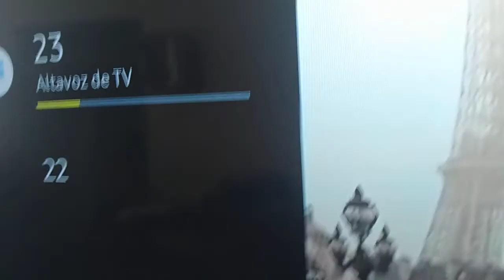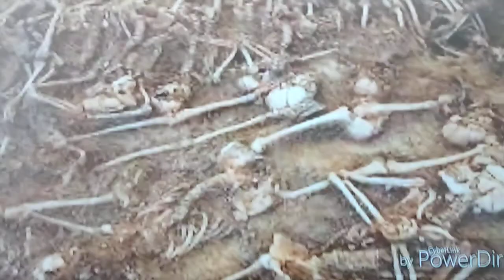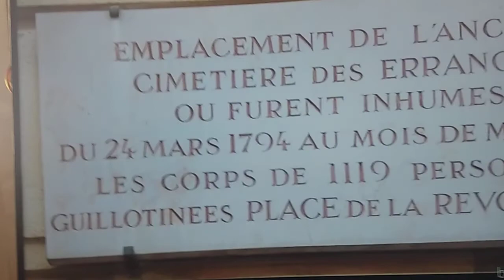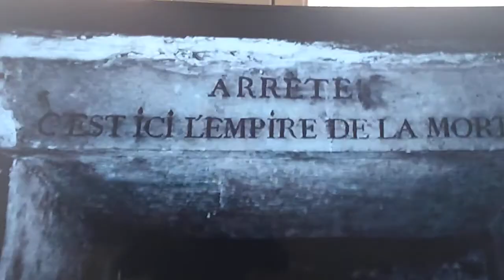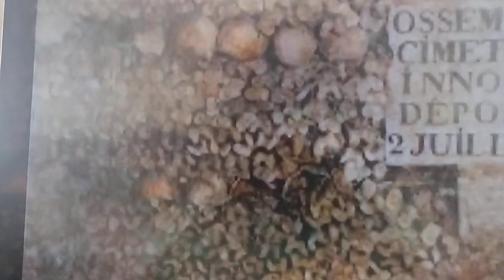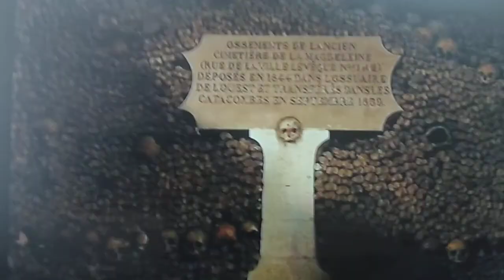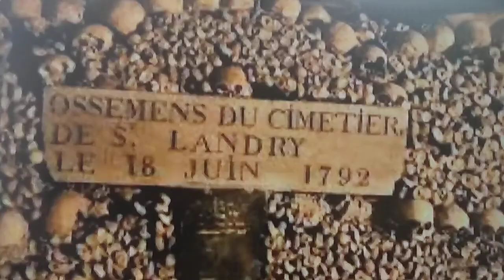Las catacumbas de parìs 😱😱😨😨💀💀💀💀☠️☠️🐣🌇🏜️⛪⛪📯🚇🐺🐟🇹🇳🚇🚇🚇😨😨😱😱😱😱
Nincksz y Pajarito